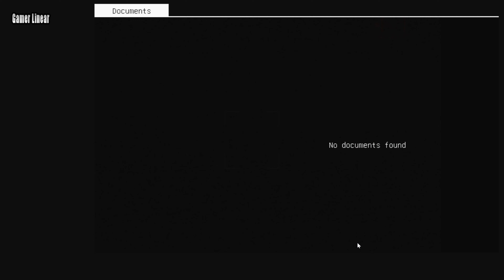[REC] Paroxysm Gameplay PC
You're a horror content creator, venturing into frightening locations to captivate your audience. You're attempting to attract more viewers by recording paranormal events. However, these horror-filled adventures will one day come back to haunt you, at a high cost.